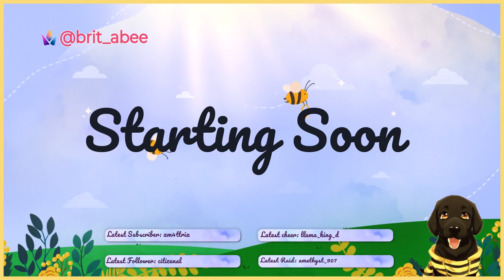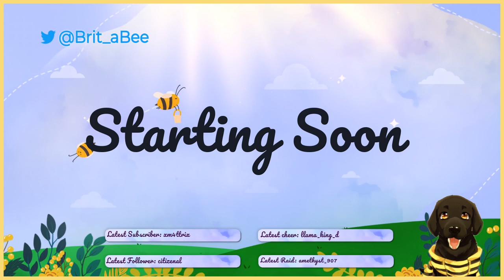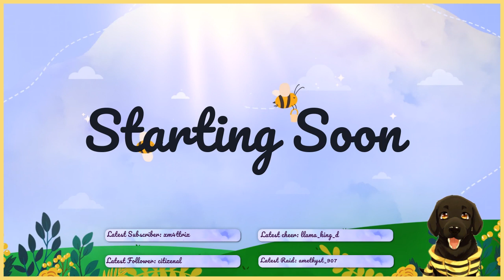come say HELLO, i don't bite... (or do i?) :::| !discord |::: Outlast Trials